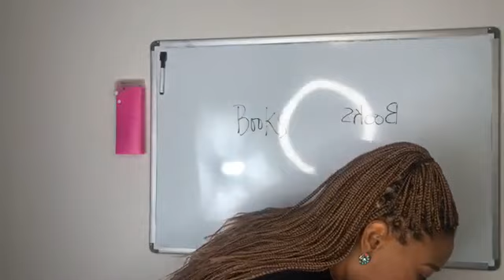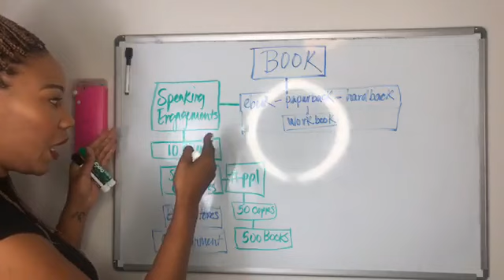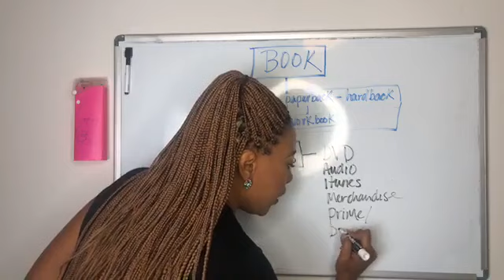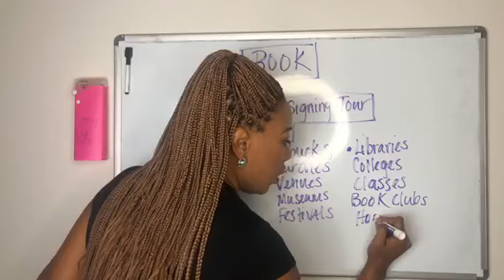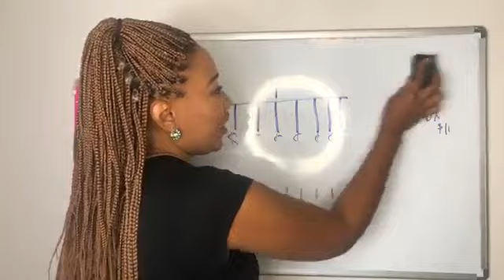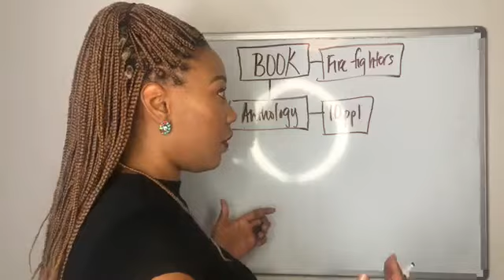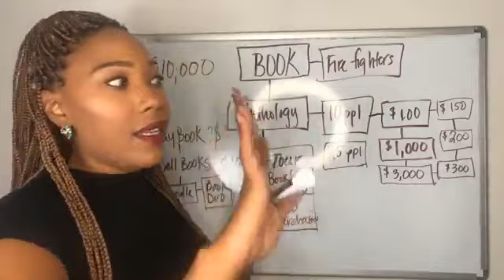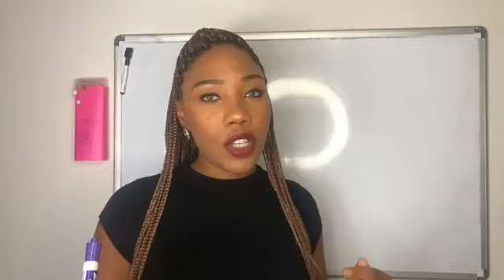What's Next?! | How to turn “ONE BOOK”, into a profitable business!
Let's talk about the business of the Self-Published Author. Here are some things that you need to know if you want to become a full-time Author in 2020.

Amazon Store

Join Me on Social Meda!
#/feed/trending

#/feed/trending
There is no additional charge to you! Thank you for supporting my channel so that I can continue to provide you with free content each week! I am not a publishing company. The information shared in this video is based on my own experiences. The views and opinions expressed in this video and on the Desiree Lee YouTube Channel are those of the host and/or the guests AND do not necessarily reflect the opinion of Desiree Lee YouTube's Channel.